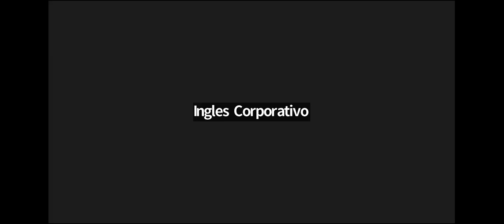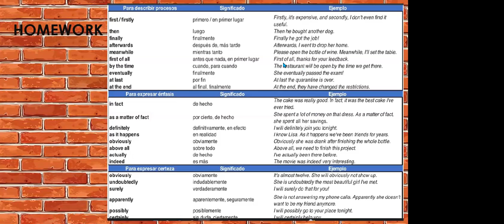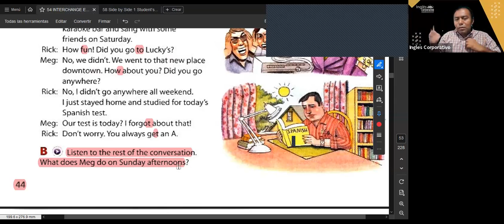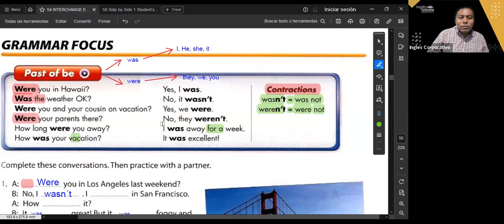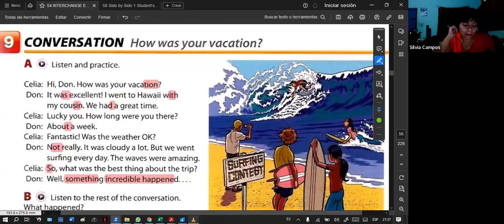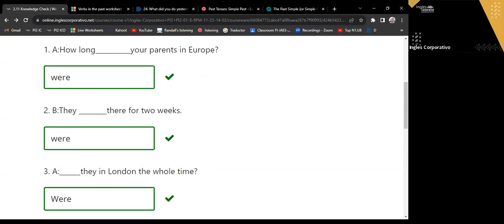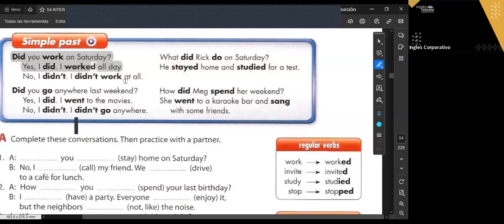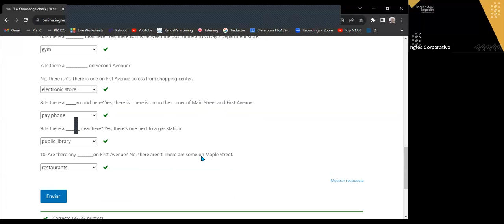SESSION 6 -28/11/2023-FI-REGA-153-HERNÁNDEZ-How was your vacation?